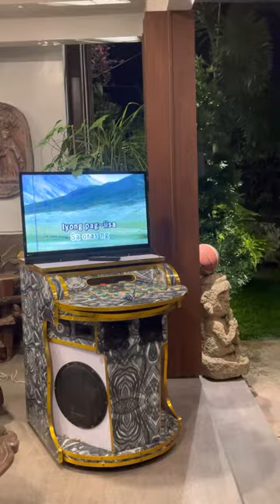Blogg#46 Duet kami ng asawa ko. Our little trip to Iloilo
My Welsh husband sang a tagalog song with me during our visits in Iloilo city ”Kung kailangan mo ako”( If you needed me).